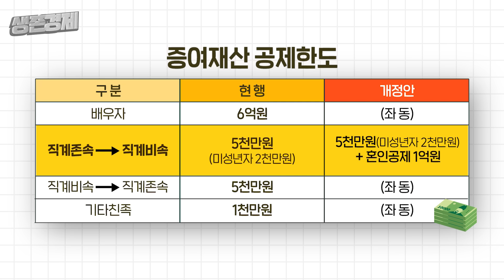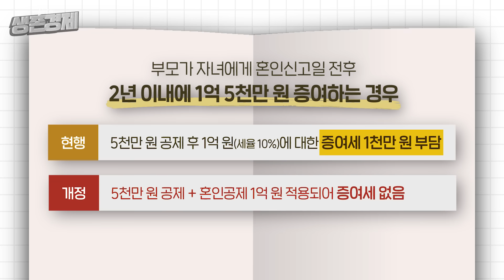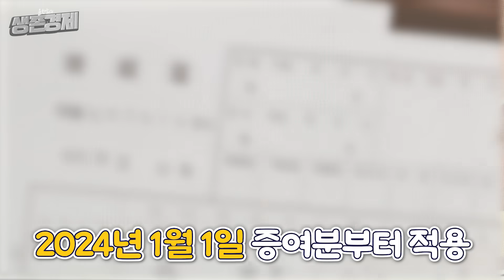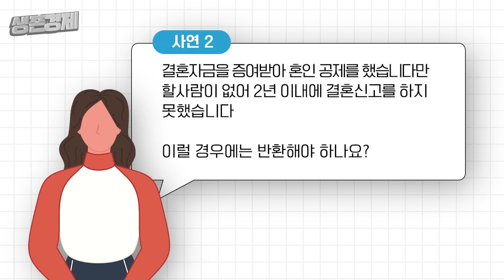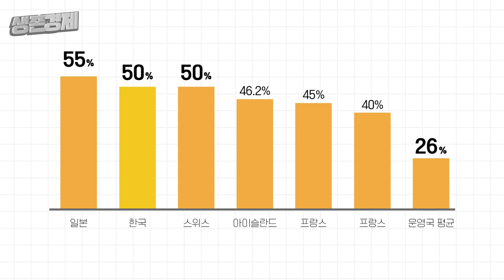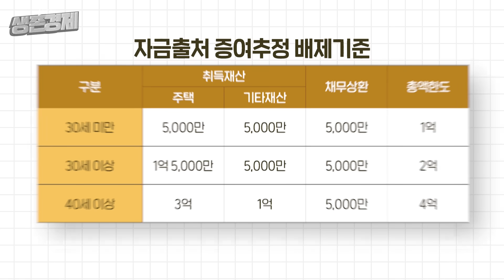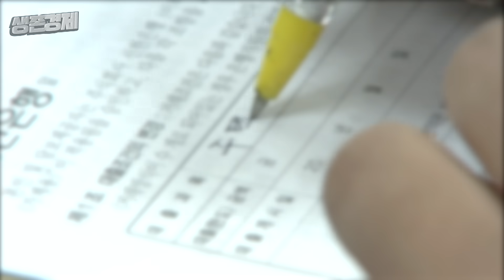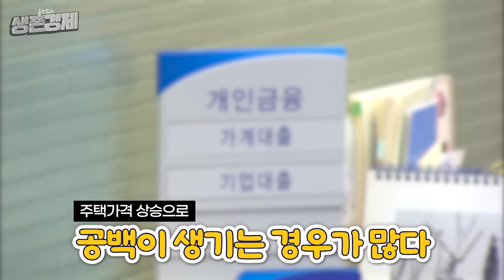결혼하면 최대 1.5억까지 증여세 비과세, 혼인공제의 모든 사례를 분석해 드립니다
갓 나온 2023 세법개정안을 가장 발빠르게 심층 해설해드립니다. [2023 세법개정안①]